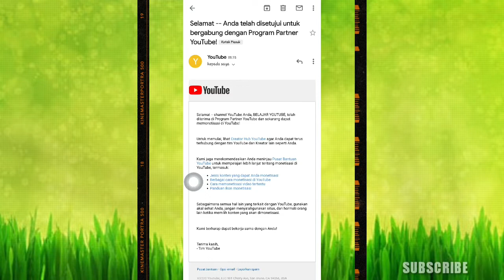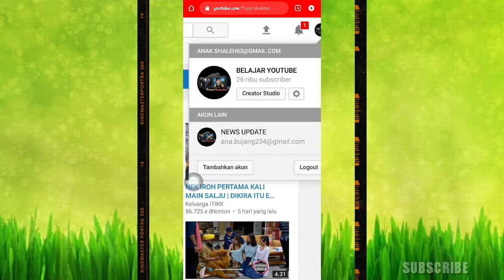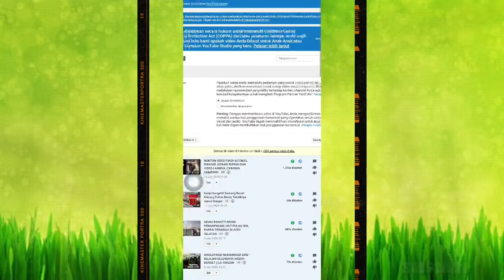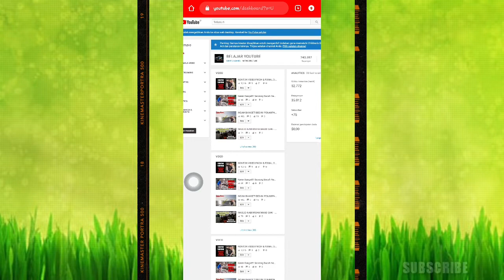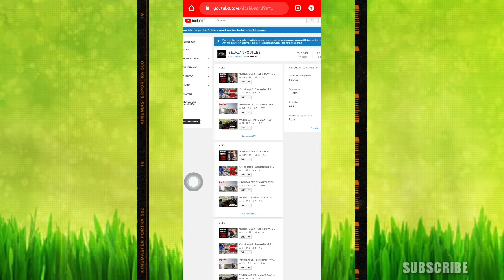SUDAH DIMONETISASI TAPI IKLANNYA BELUM MUNCUL, SETTING INI LANGSUNG TAMPIL || 2020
Youtube merupakan layanan berbagi video kepada publik yang sangat terkenal. Youtube juga dapat digunakan sebagai sarana promosi sebuah produk oleh para pengusaha. Seperti yang sudah saya sebutkan pada artikel cara meningkatkan view dan subscribers youtube sebelumnya, promosi produk menggunakan video banyak dipilih oleh para produsen atau pengusaha. Karena, promosi produk menggunakan video sangat mudah dipahami oleh semua orang. Tidak hanya sebagai sarana promosi produk, youtube juga banyak digunakan untuk mendapatkan uang dengan cara memonetisasi video dengan youtube. Sebelum memonetisasi video youtube, para youtubers harus mendaftarkan channel mereka di Google Adsense. Setelah channel youtube diterima oleh Google Adsense, kalian harus memonetisasi video yang ada pada channel youtube dengan cara memilih menu monetisasi di pengaturan channel youtube. Dengan melakukan monetisasi video youtube, iklan yang disediakan google adsense akan muncul. Jika iklan tersebut di klik oleh penonton, kalian akan mendapatkan uang dari video tersebut.

Iklan yang tampil pada video youtube dapat muncul diawal video ataupun diakhir video tersebut. Tetapi pada saat ini, banyak youtubers yang memiliki masalah tentang iklan di video youtube yang tidak muncul. Iklan yang tidak muncul pada video youtube tentunya sangat berpengaruh terhadap pendapatan uang dari youtube. Tidak hanya itu, iklan yang tidak muncul pada video youtube juga membuat para youtubers baru menjadi tidak semangat untuk terus berkarya.